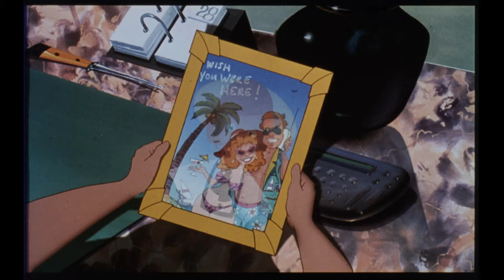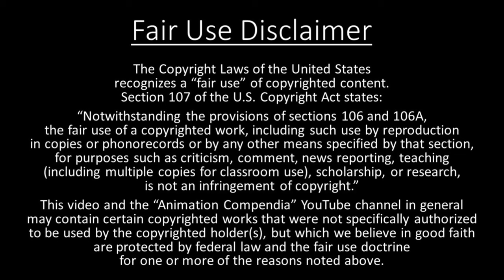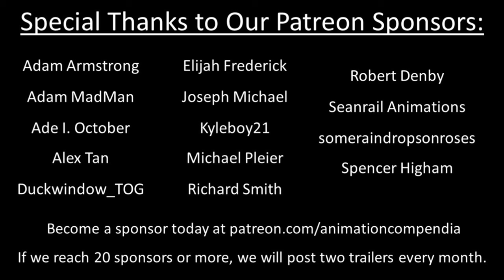We're Back! A Dinosaur's Story - 1993 Theatrical Trailer (35mm 4K)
Special Thanks to @KinekoVideo for their scanning and restoration services

We’re Back! A Dinosaur’s Story (72 min)

Synopsis: In the prehistoric age, the kindly Captain NewEyes arrives in his time-traveling airship to feed four dinosaurs his own special Brain Grain Cereal. The high-tech breakfast dramatically raises the IQs of Rex (a gentle tyrannosaur), Elsa (a flying pterodactyl), Dweeb (a duck-billed hadrosaurus), and Woog (a triceratops with an appetite for hot dogs). Captain NewEyes offers the group a chance to follow him to the future, where millions of human children are waiting to meet them. Their adventures get off to a rousing start as the dinosaurs join an exciting Thanksgiving Day parade. Along the way, they are joined by Louie (a New York street kid longing for a friend) and Cecilia (a well-mannered but lonely little girl). But there are other interested parties as well: Professor ScrewEyes, the Captain’s evil brother, decides he wants the dinosaurs to be the star attractions in his Eccentric Circus. Can Louie and Cecilia rescue their new friends from Professor ScrewEyes?

Cast: John Goodman (Rex); René Le Vant (Woog); Felicity Kendal (Elsa); Charles Fleischer (Dweeb); Joey Shea (Louie); Yeardley Smith (Cecilia Nuthatch); Walter Cronkite (Captain Neweyes); Jay Leno (Vorb); Kenneth Mars (Professor Screweyes); Martin Short (Stubbs the Clown); Julia Child (Dr. Juliet Bleeb); Blaze Berdahl (Buster the Bird); Rhea Perlman (Buster’s Mother);

Song: “Roll Back the Rock (To the Dawn of Time)”

Directed by Phil Nibbelink, Simon Wells, Dick Zondag and Ralph Zondag

U.S. Theatrical Release Date: November 24, 1993

U.S. Home Media Release Dates: March 15, 1994 (VHS);

Trivia:
• Original score composed by James Horner;
• To promote the movie's release, a giant helium balloon of Rex the T-Rex was included in the real-life 1993 Macy's Thanksgiving Day Parade in New York. Unfortunately, high winds caused the Rex to strike a protruding street light and pop, but the rest of the dinosaur's body remained inflated until the end of the parade.
• Actor John Malkovich was originally set to voice the role of Professor Screweyes but dropped out because of disagreements with the directors.
• Late in production, Spielberg made $1 million worth of changes to the film at the insistence of MCA CEO Sid Sheinberg, following a bad test screening at Universal. These changes included the addition of the Macy's Thanksgiving Day Parade, in which Rex sings "Roll Back the Rock."